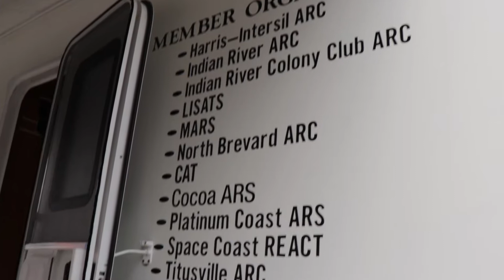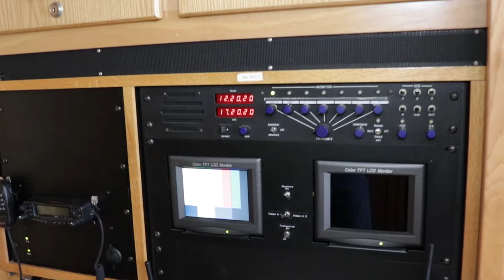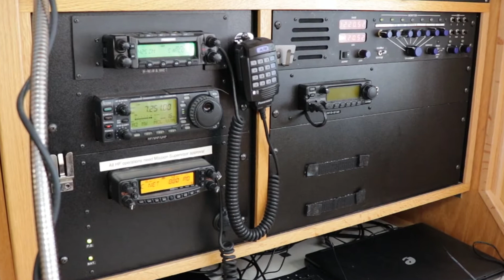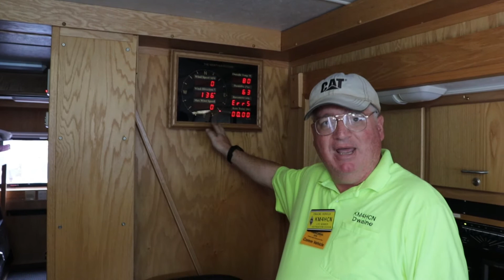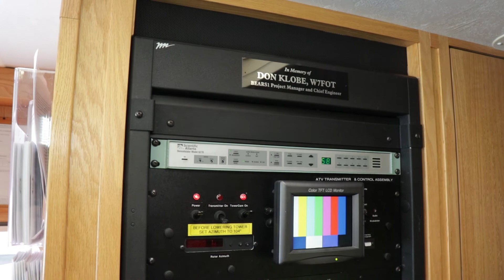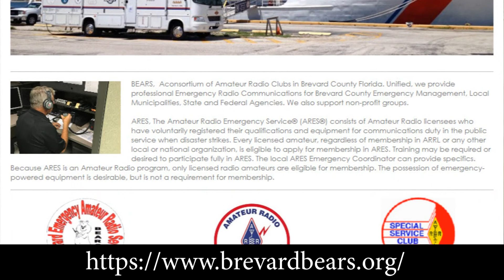Tour Of The Brevard Emergency Amateur Radio Services (BEARS) Communication Motorhome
Brevard Emergency Amateur Radio Services - Take a tour of the communications motor home that covers multiple modes of communications.

🛠 My Gear
My Amateur Radio Gear

📒 About Field Radio
A little about me, I am John Jacobs, I reside in Utah with my loving wife and three totally awesome kids. I am a third generation amateur radio operator, and have the call sign W7DBO of my grandfather. I am an avid outdoor enthusiast, technologist, and content producer. So! put all three together and there you have the Field Radio Podcast and YouTube Channel!

The Beginnings - After becoming a fan of the Fo Time Podcast, then Ham Radio 360 Podcast, around the time I started a small company to help fund the hobby. I made comm and battery boxes for customers with CommsToGo.com, I became a site sponsor of the now renamed podcast Ham Radio 360 in 2016. Then, after meeting Cale K4CDN at Dayton in 2017, I pitched the idea of a podcast about emergency communications and operating in the field. He supported the idea and brought me onboard in July of 2017 into the HR360 family and The Field Radio Podcast was born! Since I a more of a media person, I also created the YouTube channel to be more of a supplement to the show. In my first six months I created content on YouTube to demonstrate items from the podcast but in end of 2017 the writing was on the wall that I enjoy video production more than audio production. So in 2018 the Field Radio project is going to pivot towards video productions.

My Goal - May goal is to give back to the amateur radio hobby through creating an educational and entertaining content that will help you learn and enjoy this hobby! In the end if you are a bit less confused about something, and more excited to get on the air in the field then we have me our goals. I only hope that a part of your journey success comes from what I give you.

John - W7DBO

Green Fever by Flash Fluharty
Standard License